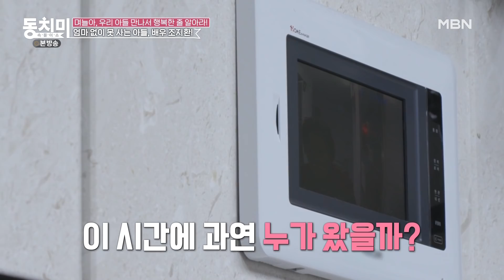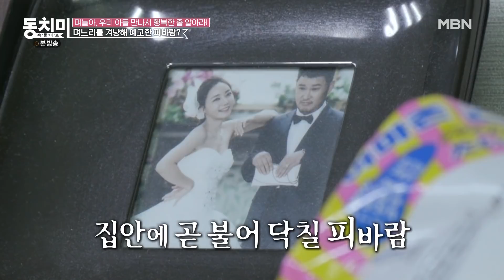[동치미 Pick]💌 엄마 없이 못 사는 남편 조지환과 살림 지적하는 시어머니 MBN 210327 방송